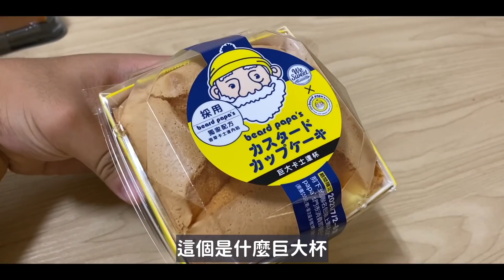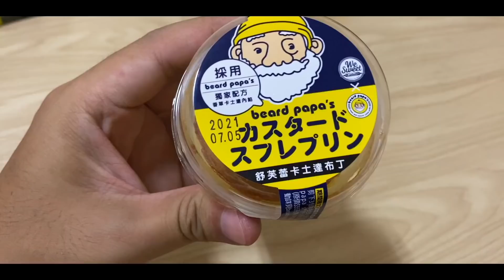最新全聯×beard papa’s聯名5款「卡士達甜點」！懷舊評分方式！這款瑞士捲真的超推此生摯愛❤️！大福真的謝謝再聯絡💔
產品資訊⬇️
🌟巨大卡士達杯210g/盒/89元
🌟卡士達瑞士捲240g/盒/99元
🌟舒芙蕾卡士達布丁100g/杯/59元
🌟卡士達大福2入/110g/盒/59元
🌟卡士達千層2入/140g/盒/109元

更多影片⬇️

築間178元居然還送春水堂珍奶超幸運！料滿出來多的太嚇人啦！湯頭和醬料都好吃！佛心火鍋大推薦！

麥當勞BTS套餐紫色包裝可賣高價？兩種沾醬推薦嗎？加碼全台首間Subway得來速開箱！麥當勞x防彈少年團聯名！｜最近新奇大發現！

輕井澤190元開賣啦！6/17首賣終於等到你！沒有飲料和冰沙！生/熟兩種價位共四種鍋底！Taiwan's Karuizawa Personal Hot Pot

一箱搞定好幾餐！爆量馥漫麵包箱！最方便的美食！多種搭配組合超划算！超過10種麵包手指一按直接送到家！

只要249元的老四川/多50元的鼎王！這家鴨血豆腐超入味！咬下就爆汁！配餐飲料好好喝！下次必定再訪！防疫獨享鍋！

126元牛角便當vs158元茶六便當！醬燒豚雞雙拼便當還送飲料！還有網路聲量超高的醬燒五花豬超值蓋飯！名不虛傳太厲害啦！

全聯福利中心 全聯×beard papa’s聯名#請支援收銀